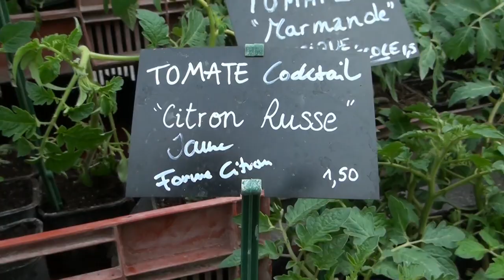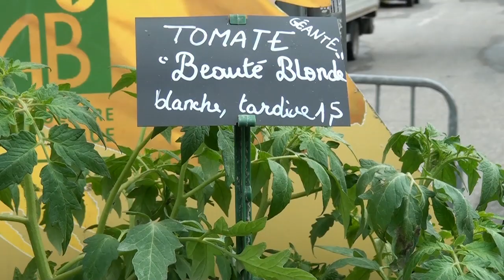Foire aux plants a Espinase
Comme chaque année au printemps, les jardiniers mais aussi les amoureux de la nature se donnent rendez-vous à Espinasse dans les Hautes Alpes pour la foire aux plants.
Pommes de terres rares, compositions florales, variétés innombrables de tomates, rosiers anciens ; il y en a pour tous les gouts.